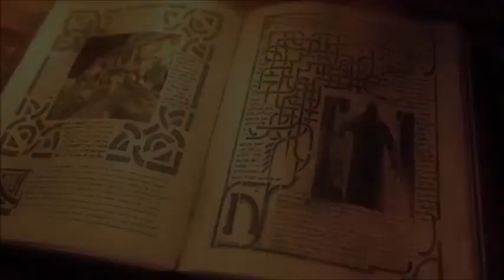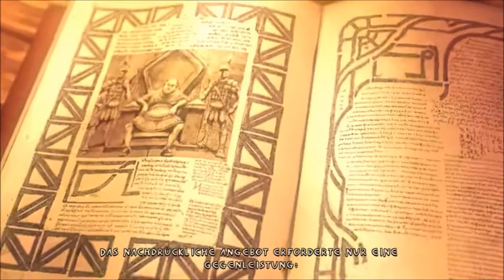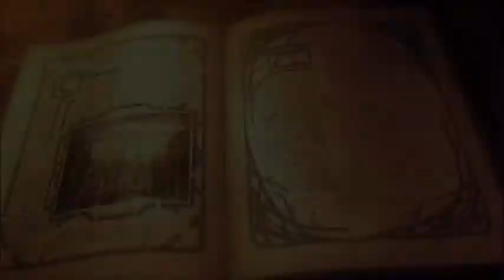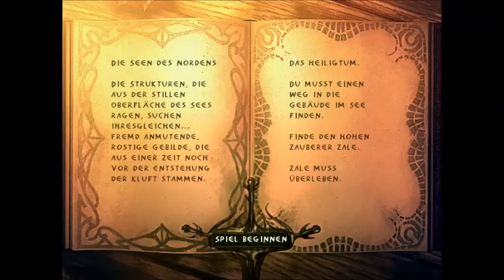Let's Play Enclave [Blind / German] Part 11